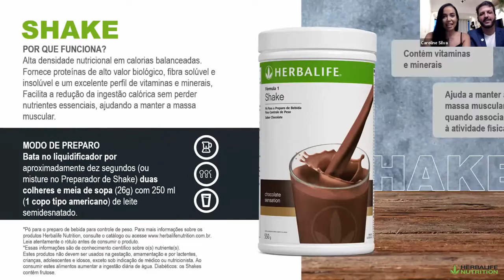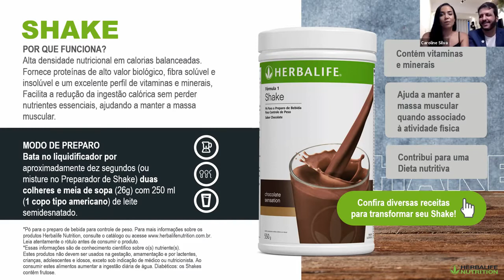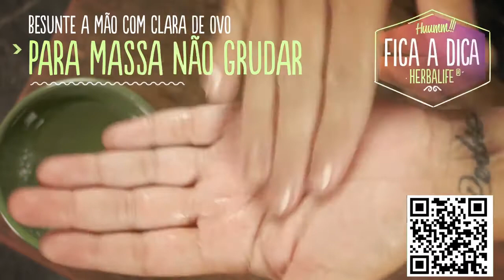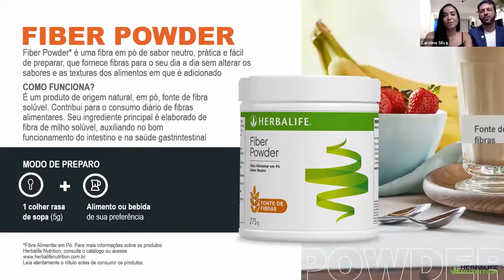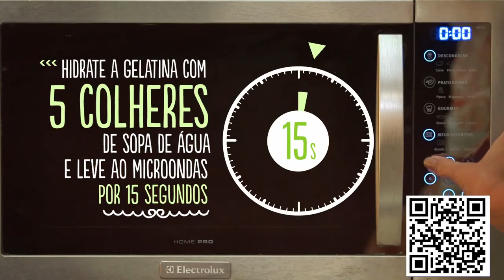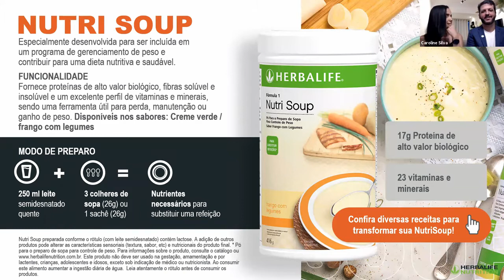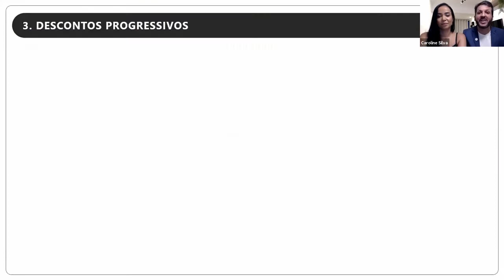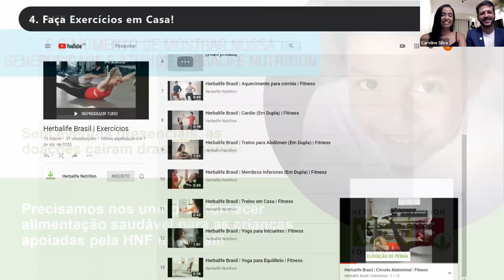Hora Saudável, pílulas de conhecimento e receitas rápidas. Jefferson Fontes